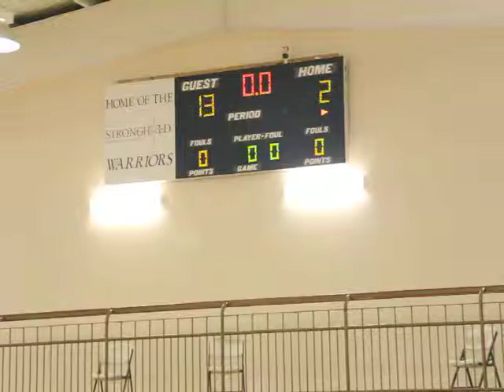Rock Chapel Bulldogs v. Ray of Hope 2nd Half 20140215